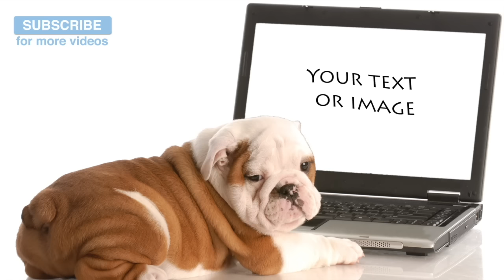1 Hour of Relaxing Music for all Dog Breeds, Chihuahua, Pug, Chinese Crested etc 🐶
This hour of relaxation music for dogs is perfect for small dog breeds and toy breeds.